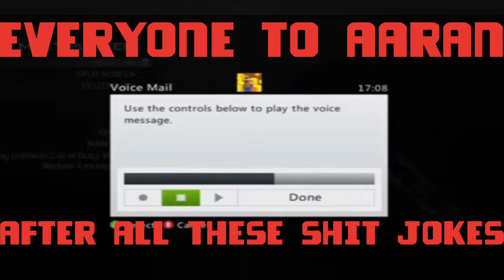We watched GCW BACKYARD WRESTLING 2 so you dont have to...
Join Aaran and Jay as they try their hands at a new project! They watch backyard wrestling then proceed to give you the juicy bits in a highlight package full of good (mostly bad) jokes, references for days, memes and more!
If you do like this style of video please do tell us as it will help decide with if with we keep doing these or not by leaving a like and commenting!